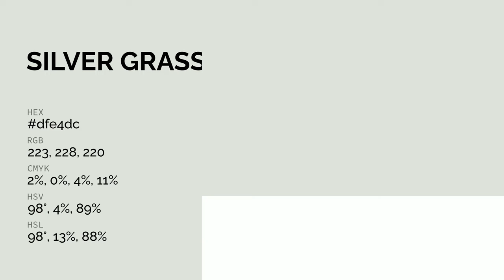Silver Grass Traces color dfe4dc hex color - Grey color - Warm color dfe4dc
What color is Silver Grass Traces ? dfe4dc hex color - Grey color - Warm color dfe4dc

Hex dfe4dc Color Code is also known as Silver Grass Traces color.

Hex dfe4dc Color code in RGB color code model is created after adding 87.45% red color, 89.41% green color and 86.27% blue color.
Hex dfe4dc Color code in CMYK color (process color) code model is generated after subtraction of 2% cyan, 0% magenta, 3% yellow and 10% black.